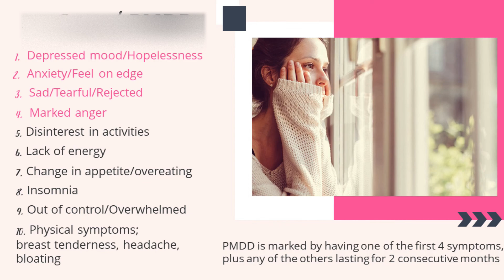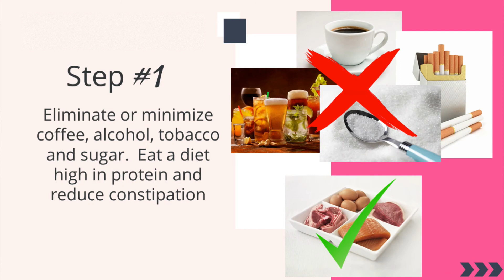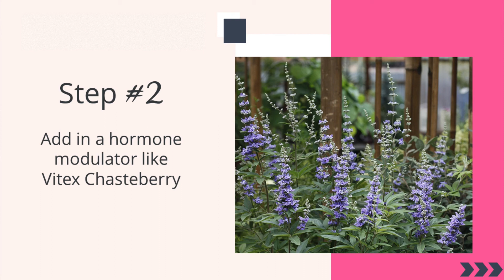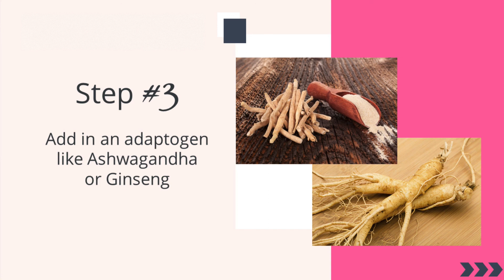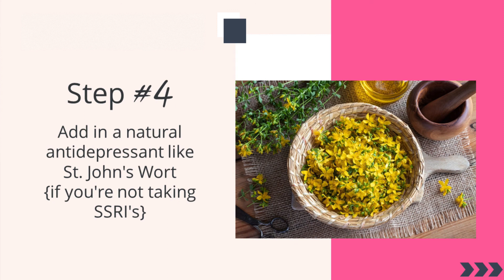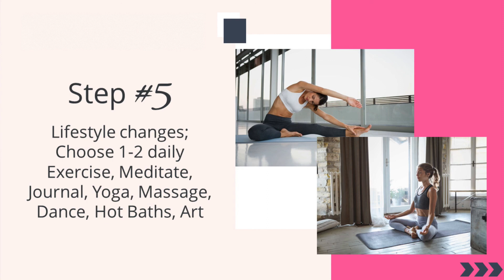Postpartum Rage: What Is It and How Do We Fix it With Natural Remedies | Postpartum Anger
Are you experiencing postpartum rage, postpartum anxiety, really bad PMS or PMDD? These natural remedy tips can help new moms overcome the baby blues, premenstrual symptoms, PMDD, anxiety PMS, and postpartum depression.

➛ Are you ready to heal your body naturally after birth?

BEST OF Postpartum COLLECTION

Note: The information offered in this video is for general education only and is not meant to substitute for medication advice, diagnosis, or treatment. The author of this information disclaims any loss or liability, directly or indirectly due to using the information herein. Always seek the advice of your physician or other qualified healthcare provider with any medical questions you may have.